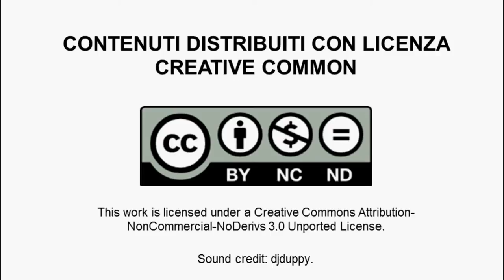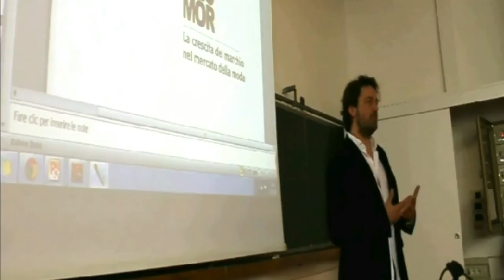Mattia Mor, Il piacere di essere imprenditore di se stesso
In questo video l'imprenditore Mattia Mor espone  la singolarità di un progetto imprenditoriale: gli sforzi verso il raggiungimento di obiettivi che sono direttamente soddisfazioni proprie.
Mattia Mor è un imprenditore  trentenne, l'ideatore del marchio Blomor. Laureato in economia aziendale presso l'università Bocconi di Milano nel 2005 con specializzazione in economia e gestione delle imprese no-profit. Dopo una breve esperienza in Emergency, lavora un anno presso le società di consulenza strategica, Value Pertners e Bain&Company. Matura quindi la decisione di uscire da questo mondo e inseguire un sogno.
BloMor è un marchio di abbigliamento nato nel 1998 da un'idea di Mattia Mor, allora studente, che semplicemente iniziò a scarabocchiare sul suo diario un logo che univa il suo cognome (Mor) con il saluto di moda nella sua compagnia di amici (Blo!). Oggi BloMor conta circa 600 negozi in Italia tra cui due monomarca, due punti vendita stile old school, nei quali il brand rimane fedele ai suoi standard di originalità e stravaganza. E dal 2008 il marchio è presente anche all'estero.